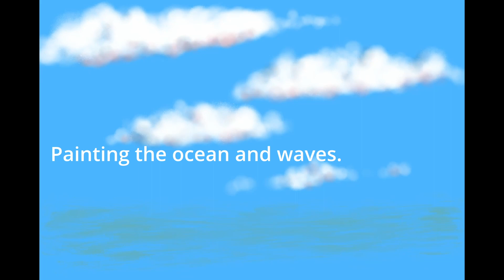Painting The Quietest Beach Scene On iPad!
Watch me paint the quietest beach scene on my iPad. I created this new seascape painting using my iPad and Apple pencil with Procreate. I began by painting the clouds in the background and then the water, sand and finally a boat on the horizon. Let me know what you think of my time lapse painting and remember to have fun while making your art!
Stacy C. Bottoms